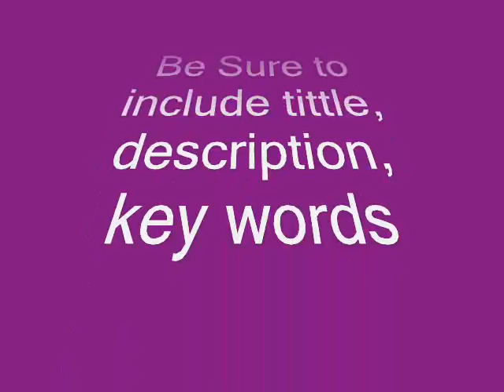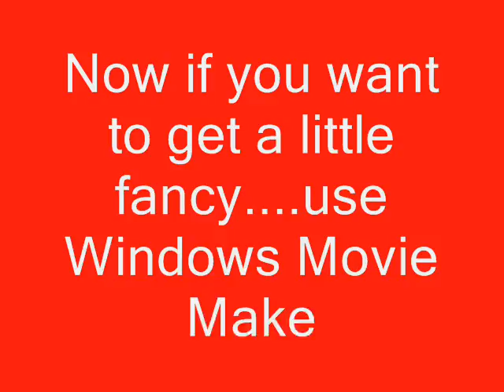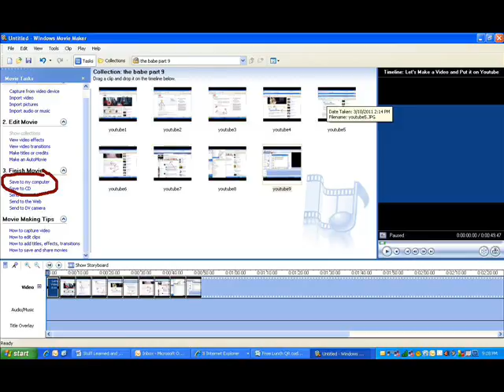How to Make a Movie and Post on Youtube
Charlotte Home Inspector Preston Sandlin has made this video to help Charlotte Real Estate Agents make their own videos to put on youtube.  Real Estate agents can use youtube to showcase there listing and help to become the obvioues expert in their market place.  Watch Charlotte NC Home Inspector as he shows how to make a video and put it on youtube.